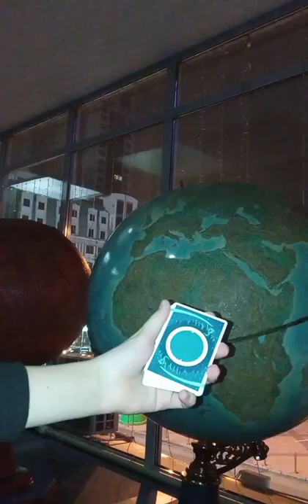Cardistry with orbit cards in the planetarium!